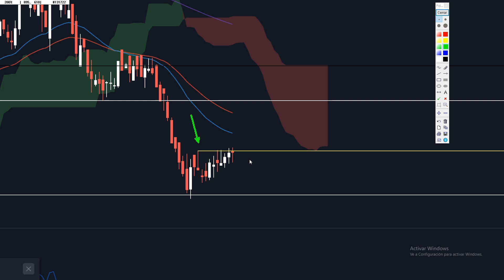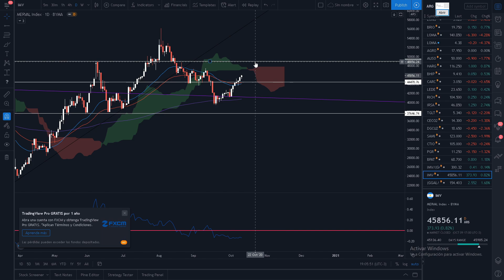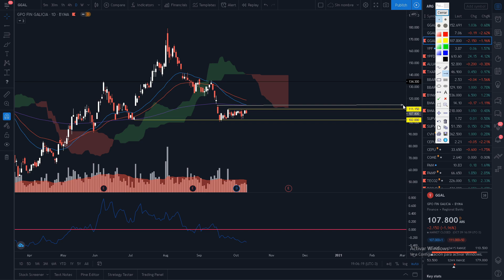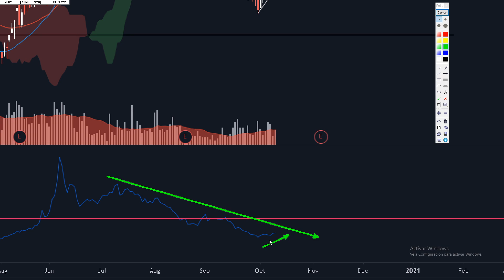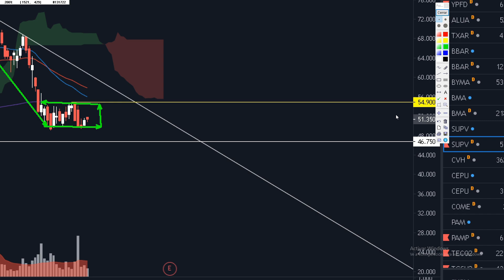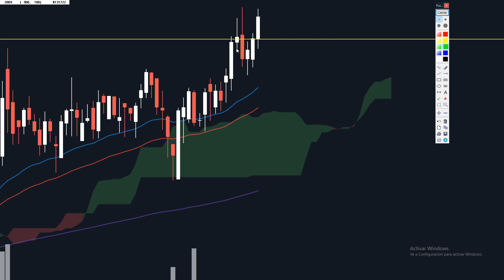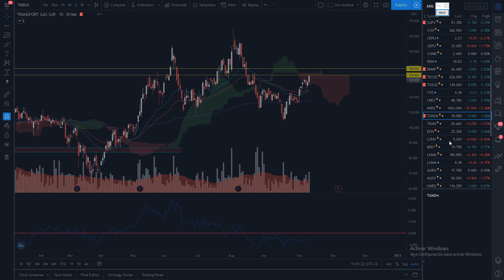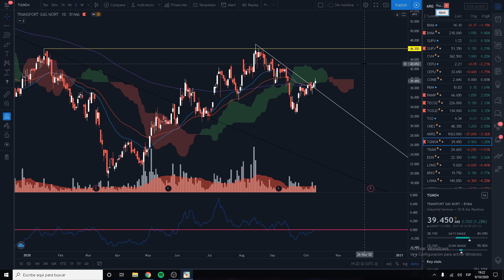ANALIZANDO EL MERVAL GGAL YPF ALUA TXAR BYMA BMA SUPV PAM TECO2 TGSU2 TGNO4 | Ideas de Trades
Link al canal de Telegram de Señales y Analisis

Cualquier duda, consulta, recomendacion o idea de video puedas dejarla en los comentarios.

invertir en uala,
invertir online,
invertir mejor,
invertir en bolsa,
invertir argentina,
invertir dinero,
invertir aprendiendo,
invertir en acciones,
invertir arg,
invertir acciones,
invertir a largo plazo,
invertir a corto plazo,
invertir a la baja,
invertir acciones argentina,
a donde invertir mi dinero,
invertir bolsa,
invertir brubank,
invertir bitcoin,
invertir bolsa argentina,
invertir bonos,
invertir bienes raices,
invertir bitcoin argentina,
invertir balanz,
invertir con uala,
invertir con mercado pago,
invertir con poco dinero,
invertir con brubank,
invertir cedears,
invertir cauciones,
invertir dolares,
invertir desde casa,
invertir desde cero,
invertir dolares argentina,
invertir dinero argentina,
invertir dolares argentina 2020,
invertir en argentina,
invertir en bitcoin
merval hoy,
merval argentina,
merval analisis tecnico,
merval en vivo,
merval 2020,
merval en dolares,
merval acciones,
merval analisis,
merval argentina hoy,
merval acciones que pagan dividendos,
merval aes,
merval animal,
merval buenos aires,
bolsa merval,
bolt merval,
big marvel,
bolsonaro merval pereira,
merval ccl,
merval como invertir,
merval chile,
comercial merval,
captain marvel,
caida del merval,
come merval,
paulette merval c'est magnifique,
merval dividendos,
analisis del merval,
day trading merval,
merval en ccl,
merval en tiempo real,
merval en usd,
merval en dolares investing,
que es merval en economia,
invertir en merval,
merval futuros,
mersal full movie,
sweet merval futuros,
opciones financieras merval,
analisis fundamental merval,
ff merval,
merval pereira frota,
marvel game,
merval historico,
merval hoy acciones,
merval histórico en dólares,
merval horario cuarentena,
marvel hq,
merval inversiones,
merval intradiario,
merval julio,
joao nerval,
merval lula,
merval mutante,
merval metro valparaiso,
marvel movie,
romina malaspina merval,
marvel spider man,
merval merkes,
marvel music,
merval opciones,
merval pesos,
merval panel general,
merval pereira,
merval pereira ator,
merval puerto,
s&p merval,
merval pereira bolsonaro,
merval pereira lula,
merval que es,
merval que significa,
merval quillota,
merval rava,
merval romina malaspina,
merval significado,
merval sube,
marvel super war,
marvel studio,
merval song,
sweet merval,
acciones merval trader 2100,
trenes aes merval,
trading merval,
tren merval,
merval usd,
ut 440 merval,
merval valparaiso,
metro valparaiso merval,
sley vs merval,
merval pereira weintraub,
merval 1989,
merval 2019,
merval 2001,
acciones merval 2020,
analizando el merval 2,
merval agosto 2020